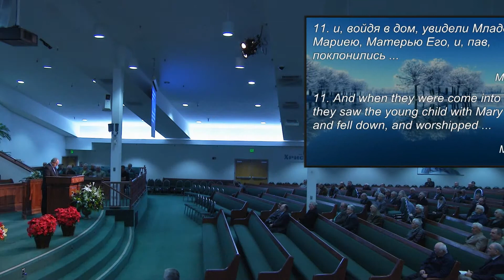05 01-07-2015 Wednesday 10am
Church Service Held on Wednesday 01/07/2015 at 10am